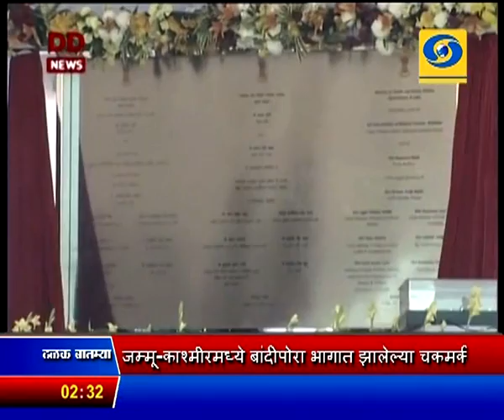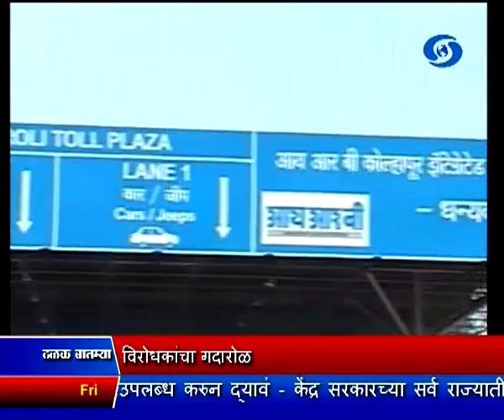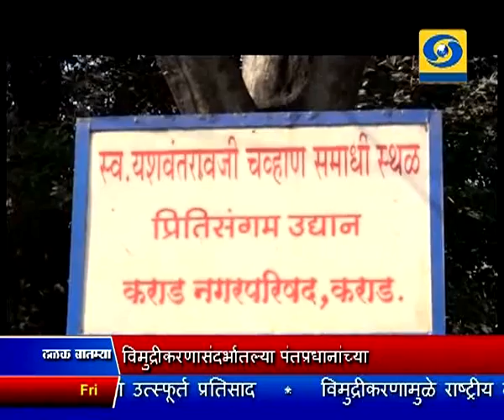दुपारी अडीचच्या बातम्या, दूरदर्शन सह्याद्री वाहिनी (२५ नोव्हेंबर २०१६)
ठळक बातम्या. काळा पैसा बाळगणाऱ्यांची गय केली जाणार नाही - पंतप्रधान नरेंद्र मोदी यांचा इशारा

राज्यघटनेच्या विविध कलमांविषयी माहिती ठेवून आशयाशी तादात्म्य पावणं महत्वाचं - पंतप्रधान

विमुद्रीकरणासंदर्भातल्या पंतप्रधानांच्या कथित वक्तव्यावरुन संसदेच्या दोन्ही सदनात विरोधकांचा गदारोळ, कामकाज दिवसभरासाठी तहकूब

जम्मू काश्मीरातल्या कुलगाममध्ये संशयित दहशतवाद्यांनी केलेल्या हल्ल्यात दोन पोलिस शहीद, एक जखमी

जम्मू काश्मीरमध्ये बांदीपोरा भागात झालेल्या चकमकीत दोन दहशतवाद्यांना कंठस्नान, एक दहशतवादी अटकेत

आधुनिक महाराष्ट्राचे शिल्पकार दिवंगत यशवंतराव चव्हाण यांच्या स्मृतिदिनानिमित्त राज्यात विविध कार्यक्रमातून आदरांजली

ज्येष्ठ पत्रकार दिलीप पाडगावकर यांचं पुण्यात निधन